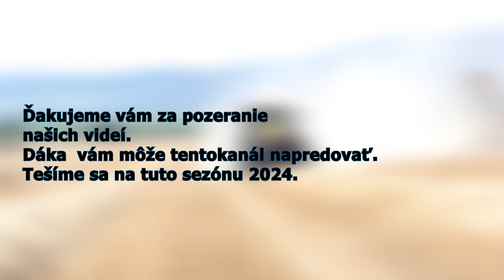THE BEST OF 2023 [ To najlepšie z roku 2023 ]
Vitajte pri videu zo sezóny 2023.To najlepší z roku 2023.

                       Infraction- The Other Side
                        Cold Cinema- On A Mission
                         Infraction- Action